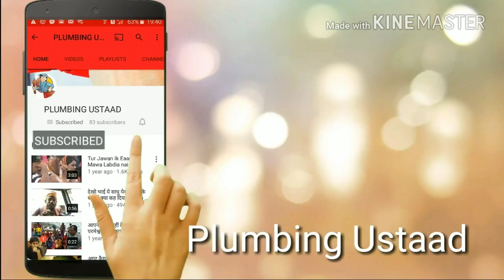सेफ्टी बेल्ट का प्रयोग कैसे करे 2 I Safety Belt Kaise Paryog Kare 2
प्यारे दोस्तों आज का वीडियो हम  मुफत प्लंबिंग ट्रेनिंग कोर्स में बताएगे की सेफ्टी बेल्ट कैसे पहना जाता है   इसमें हम प्लंबिंग ट्रेनिंग करने के बाद का अनुभव को आप के साथ साँझा कर रहे है  अभी ये वीडियो का पहला पार्ट है  आगे के पार्ट भी हम लेकर आएंगे  आप हमरे चैनल क द्वारा फ्री में प्लंबिंग का ज्ञान प्राप्त कर  सकते है हमारा चैनल मुफत प्लंबिंग ट्रेनिंग कोर्स यूट्यूब में पहला चैनल है  आगे के वीडियो में हम प्लंबिंग की थ्योरी और प्रैक्टिकल के वीडियो भी लेकर आएंगे आप हमारे चैनल को लाइक सब्सक्राइब एंड शेयर जरूर करे अगर आपका कोई प्रशन हो तो कमेंट बॉक्स में पूछ सकते है

God Bless You All Dear Friends